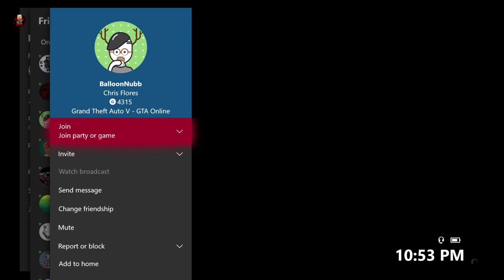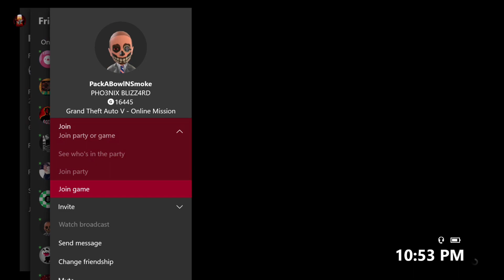GTA V Solo Car Dupe Glitch Workaround